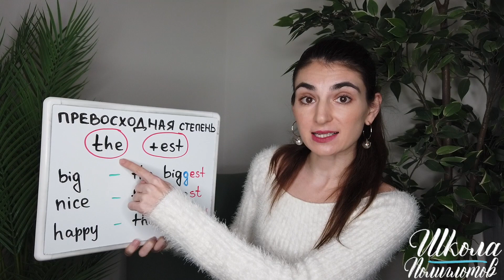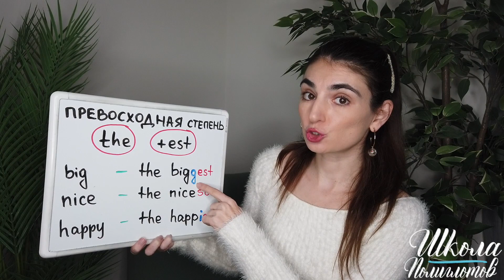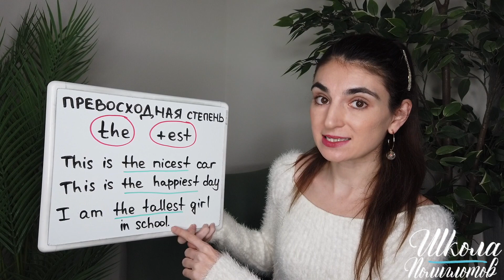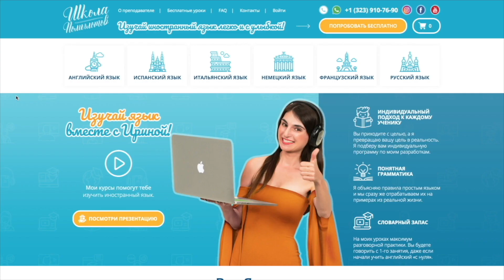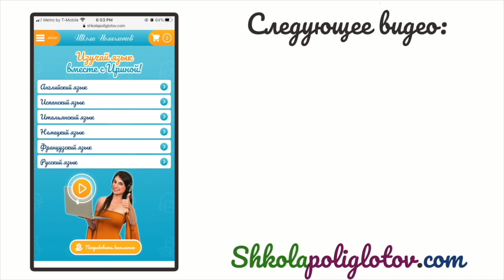Степени сравнения прилагательных